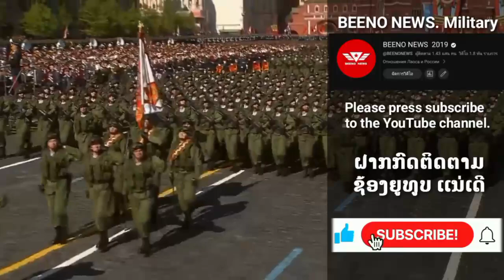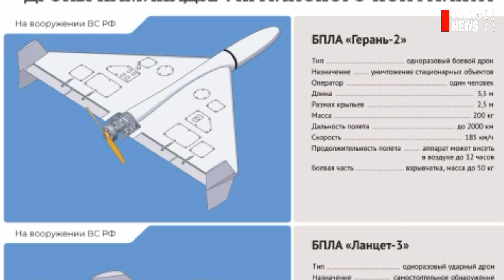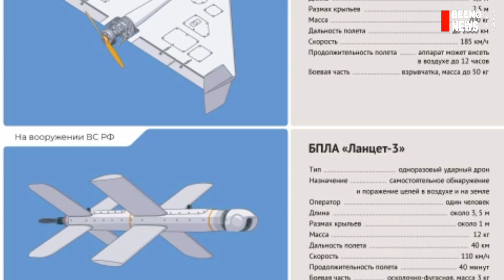NATO ຍູເຄຣນ ອື້ງເມື່ອເຫັນການຜະລິດໂດຣນ Lancet ຂອງຣັສເຊຍ